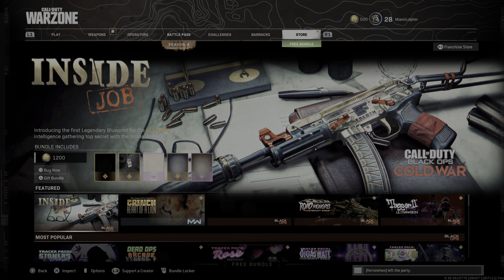Call of Duty: Modern Warfare_20210718152531